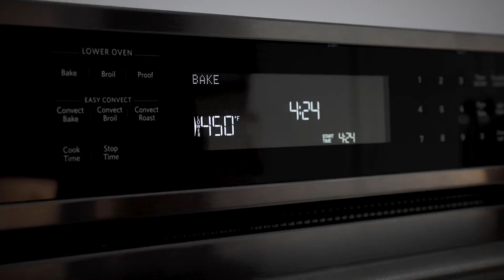Apple Pie Hummus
Using our Apple Pie Flavoring, we created a delicious twist of Apple Pie Flavored Hummus.